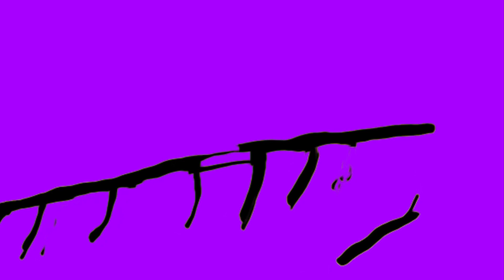Fake trailer I made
INTERFACE. I thought that was a cool made up name for a movie.